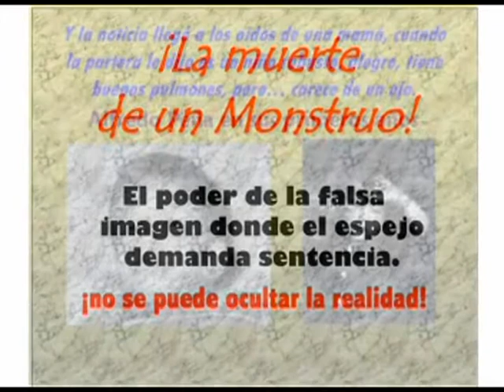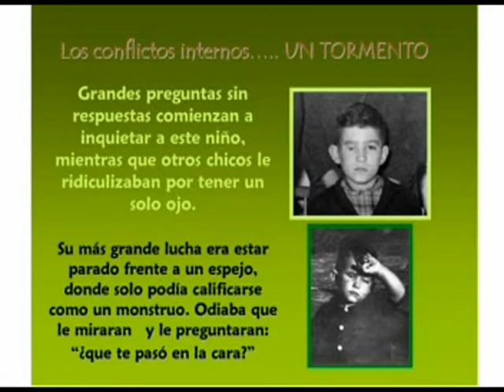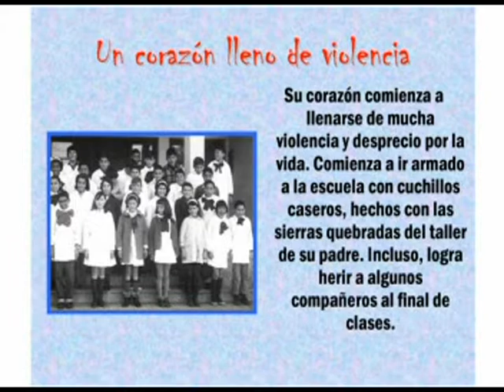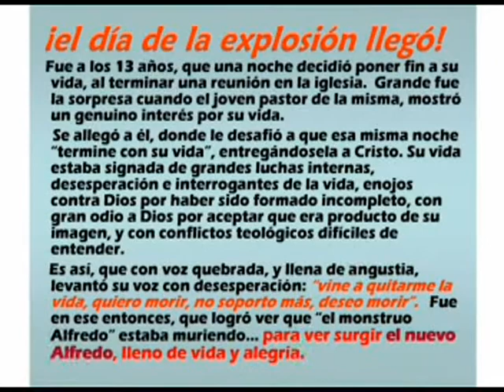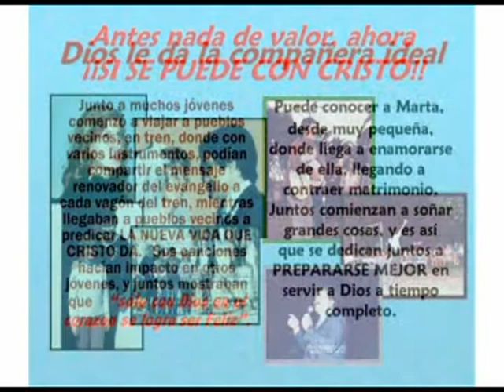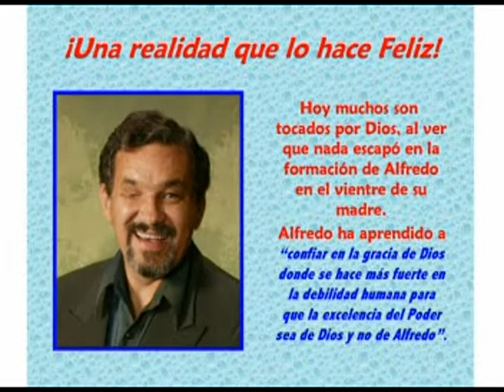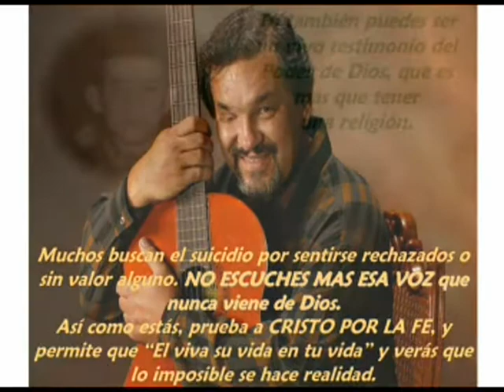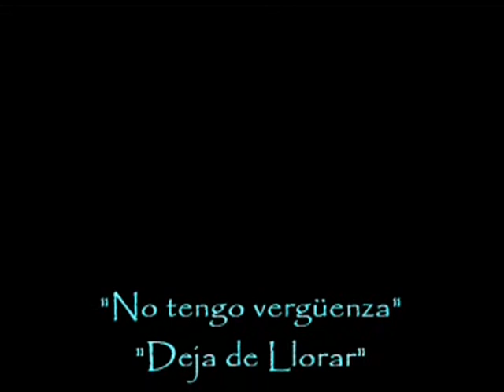Extraordinary People ALFREDO PEÑA - la muerte de un monstruo en Uruguay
Una historia real de alguien que nacio con un solo ojo. La mejor manera de superar el complejo. Como revertir lo feo de la vida, para ser feliz de verdad. Autoridad total para ser Feliz sin traumas del pasado.